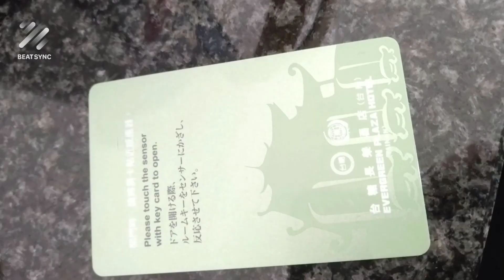Bonding kasama sila